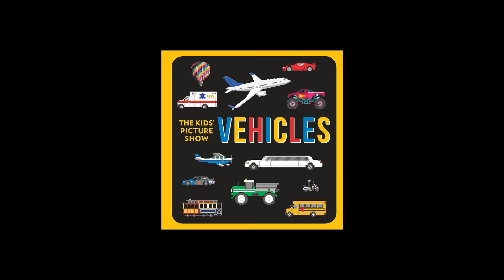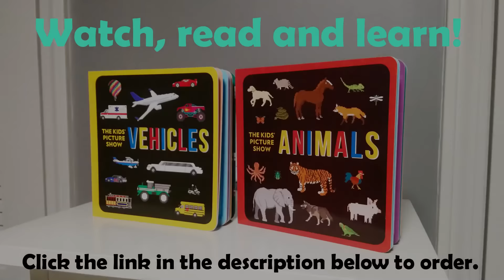Things that Fly - Book Version - Aircraft - Air Vehicles - The Kids' Picture Show (Learning Video)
Here are the vehicles that fly that you'll find in our Vehicles book!